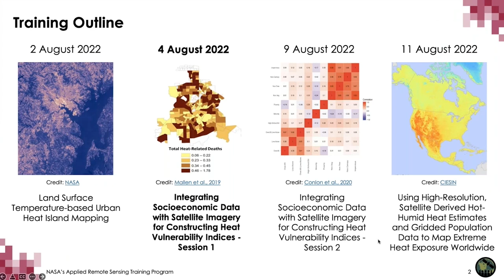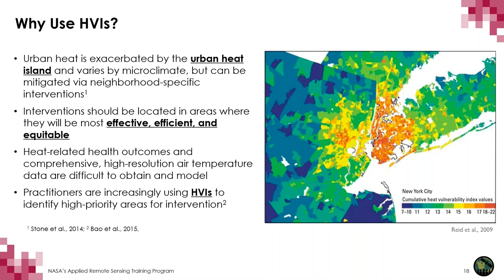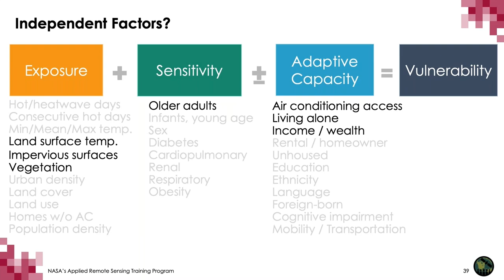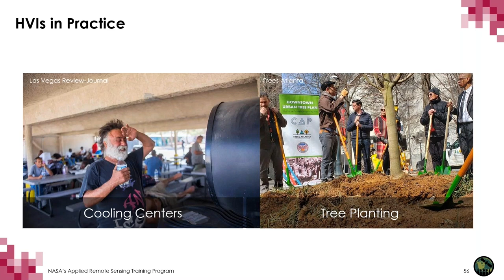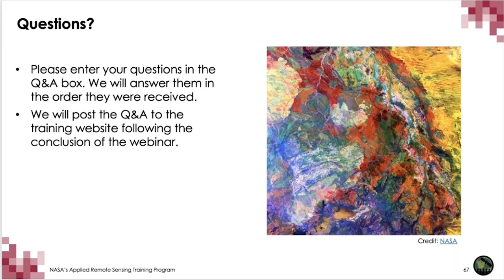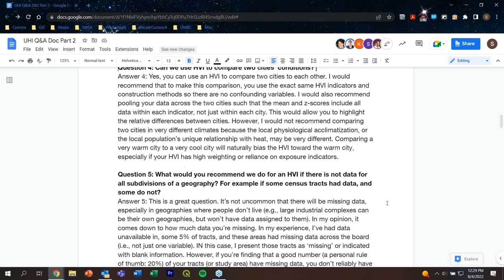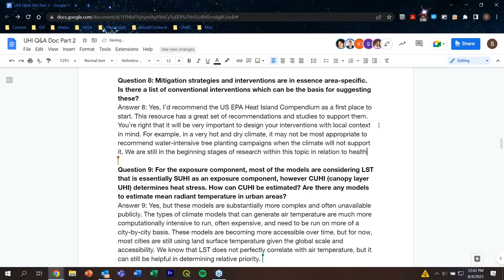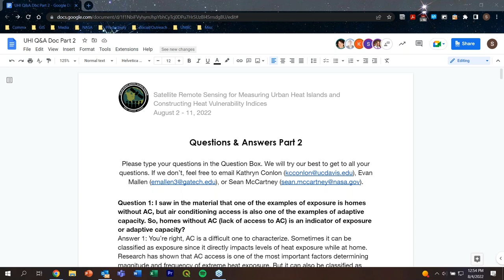NASA ARSET: Integrating Socioeconomic Data with Satellite Imagery for Constructing HVIs - Part 2/4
Satellite Remote Sensing for Measuring Urban Heat Islands and Constructing Heat Vulnerability Indices

Part 2: Integrating Socioeconomic Data with Satellite Imagery for Constructing Heat Vulnerability Indices - Section 1

Presenters: Kathryn Conlon, Evan Mallen
-Review previous session and introduce guest speakers
-Introduction to common methods used to create heat vulnerability indices (HVI)
-Techniques for effectively using HVI results to inform exposure and mitigation efforts
-Case studies showing how heat vulnerability mapping informed urban planning

You can access all training materials from this webinar series on the training webpage